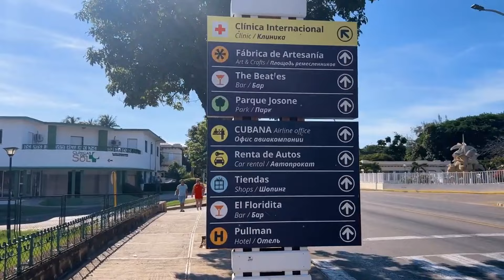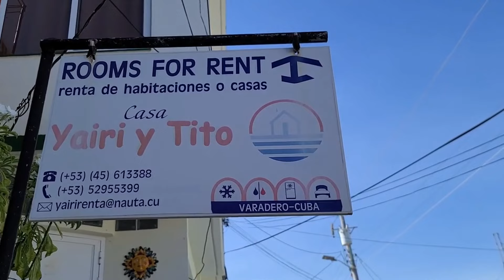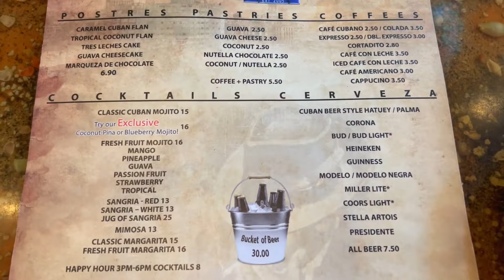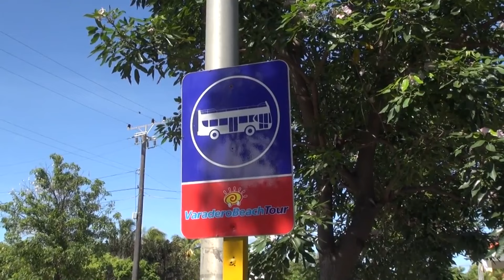КУБА| ВАРАДЕРО (VARADERO). Районы, пляжи, транспорт, еда, отели, касы, климат. Что посмотреть?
Часть 10.  КУБА| ВАРАДЕРО (VARADERO). Районы, пляжи, транспорт, еда, отели, касы, климат. Что посмотреть?

00:00 Вступление
00:26 География Варадеро (Varadero)
01:04 Город Варадеро (Varadero)
01:54  Районы Варадеро (Varadero)
03:32 Климат и сезон Варадеро (Varadero)
05:00 Отели и касы Варадеро (Varadero)
06:17 Еда Варадеро (Varadero)
07:24 Транспорт Варадеро (Varadero)
08:38 Пляжи Варадеро (Varadero)
09:28 Достопримечательности Варадеро (Varadero)

Часть 3 КУБА| ГОРОДА И КУРОРТЫ. Где и как менять валюту? Интернет и связь. Язык и религия на Кубе

Часть 4. КУБА| КЛИМАТ, ПОГОДА, СЕЗОН. Когда ехать на Кубу? Зима, весна, лето, осень на Кубе